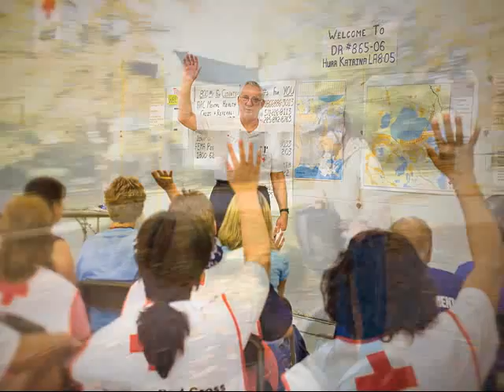The Century of Natural Gas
A documentary that presents a history of natural gas, its critical role in meeting future energy needs and the role of Atmos Energy.